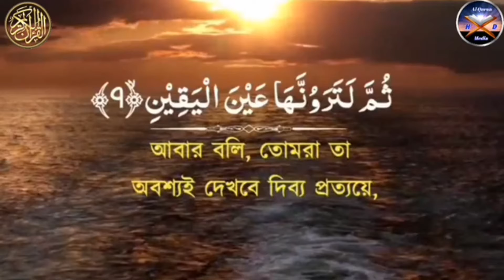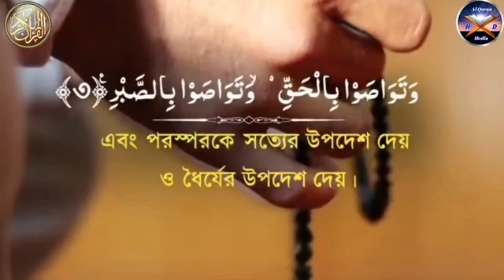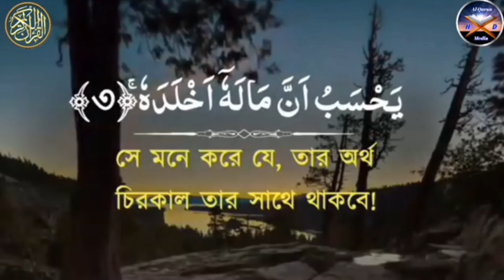সূরা তাকাসুর থেকে সূরা হুমাযা/এক আবেগমাখা তেলাওয়াত/Surah Takasur to Surah Humajah/ Al Quran hd media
0:00 introduction
0:07surah Surah Takasur to Surah Humajah

তেলাওয়াতঃ(মোঃ আলী আজগর)

      আসসালামু আলাইকুম

সম্পুর্ন ভিডিও টি দেখার অনুরোধ করছি, ভিডিও টি ভালো লাগলে অবশ্য ই লাইক কমেন্ট করবেন,
ইসলাম প্রচারের সার্থে ভিডিও টি শেয়ার করবেন

এবং ভিডিও জদি ভালো না লাগে তাহলে ও একটি 👎 dislike  দিয়ে জানিয়ে দিবেন
পরবর্তীতে কোন সূরা শুনতে চান তা কমেন্ট বক্সে জানিয়ে দিবেন

আপনি জদি ভিডিও ও টি মন দিয়ে শোনেন এবং দুইটি করে আয়াত মুখস্ত করেন তাহলে ইনশাআল্লাহ সুরা_তাকাসূর_থেকে_সূরা_হুমাজা আপনি এক সপ্তাহের মধ্যে মুখস্ত করতে পারবেন এবং নামাযে সুন্দরভাবে তেলাওয়াত করতে পারবেন

বিষয়বস্তু ও মূল বক্তব্য

সবাই সুস্থ থাকুন
         ভালো থাকবেন
                   আল্লাহ হাফেজ